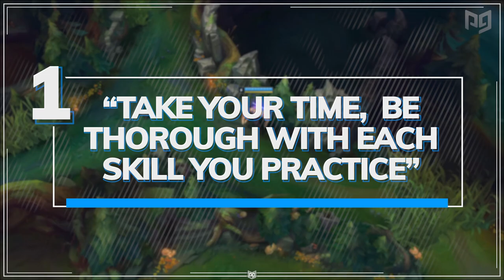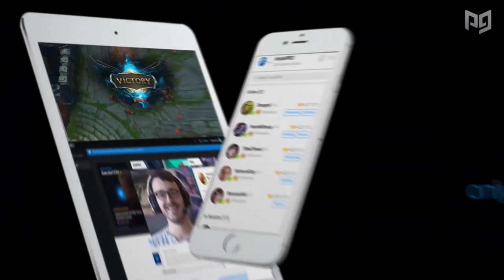The ULTIMATE Advice For EVERY Low Elo Player - League of Legends Season 10